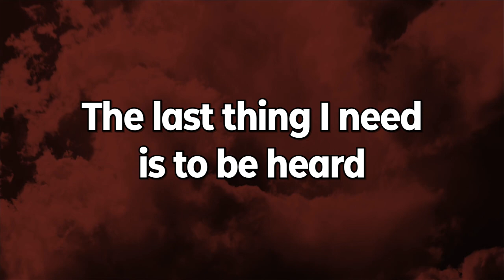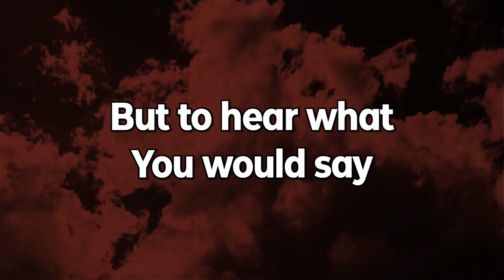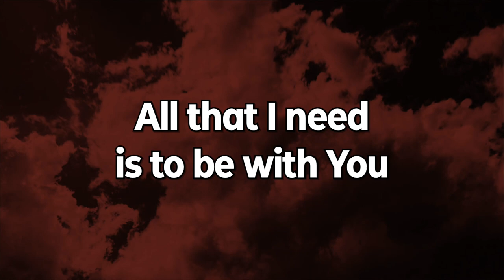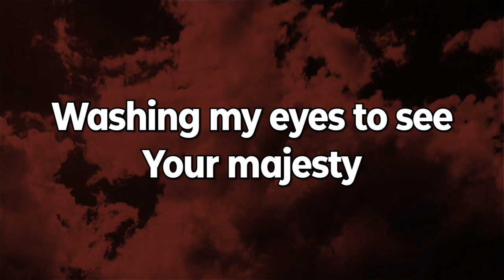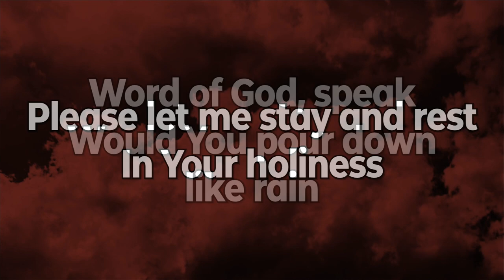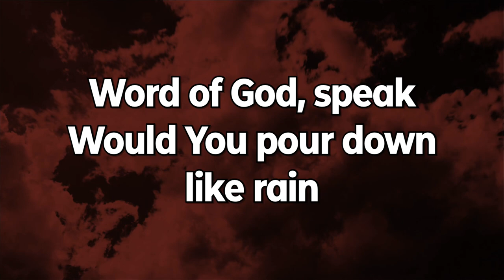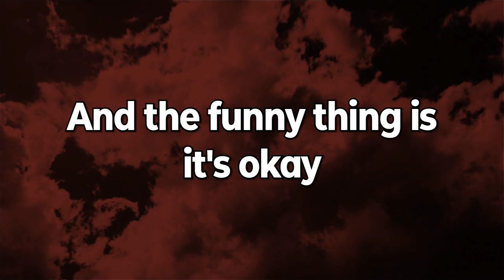Word of God Speak (MercyMe) Lyric Video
Word Of God Speak (3912788)
Bart Millard, Pete Kipley
Songs From The Indigo Room (Fair Trade MusicPublishing [c/o Essential Music Publishing LLC]) |
(Admin. by W.B.M. Music Corp.) | (Admin. by Word Entertainment, LLC)

It's been such a joy to bring this song back out and sing it again in our worship services. It's the kind of song that prepares your heart to encounter God through His word.

2 Timothy 3:16-17 NKJV - 16 All Scripture is given by inspiration of God, and is profitable for doctrine, for reproof, for correction, for instruction in righteousness, 17 that the man of God may be complete, thoroughly equipped for every good work.

Think about that: when you pick up a Bible and read it, or you hear the Bible being taught (rightly, in its context, with trusting Christ at the center) you are hearing the God of the Bible speak to YOU! And whatever we find there in the text, God intends for your good, that you would be equipped to do His pleasing and perfect will!

Does your church family sing this song together?
How has this song ministered to you?
Share below!